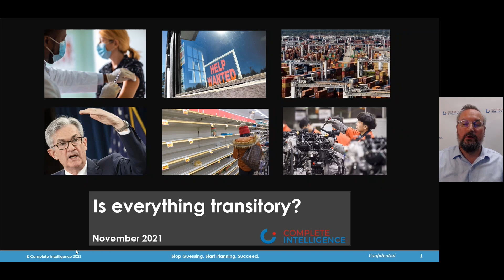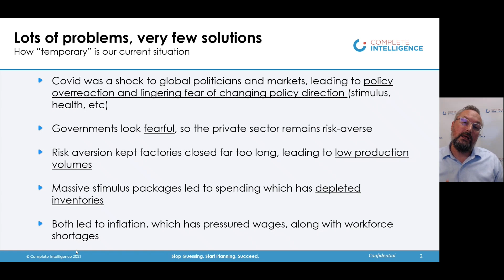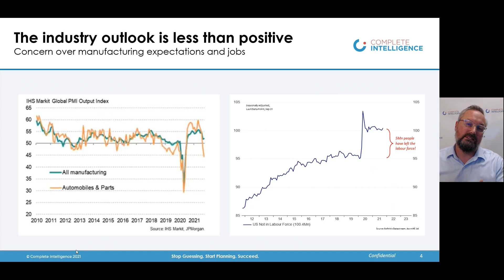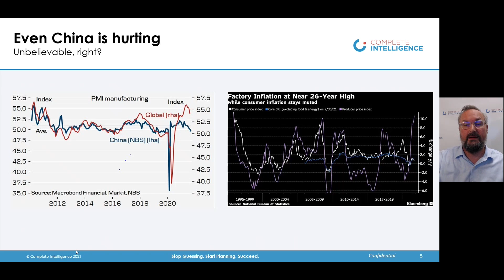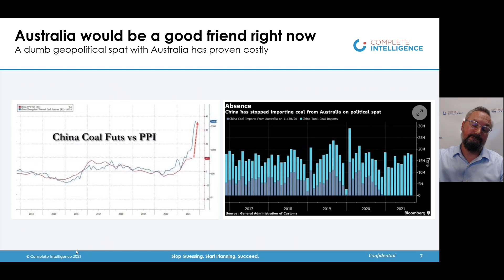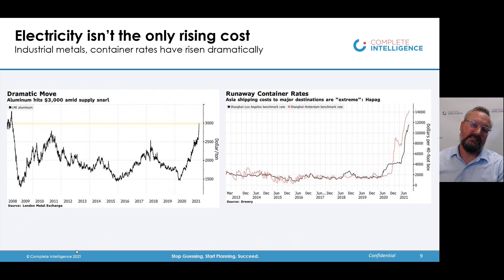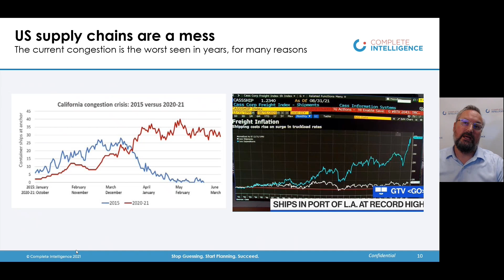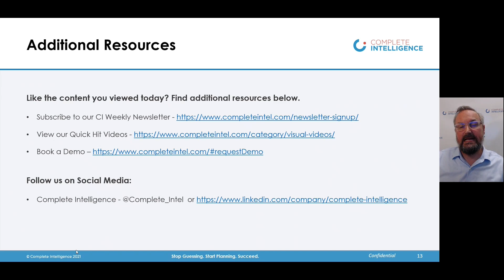Is everything transitory? [Free PDF Presentation]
This presentation is one that our CEO and founder, Tony Nash, gave to a client a few weeks ago.

They wanted to know what’s happening in the world today, the transitory nature, or at least the comments we hear about the transitory nature events today and what are some of the sources and some of the impacts of the transition, the temporary state that we’re going through right now in the world. One of the questions, “is this, in fact, transitory?”